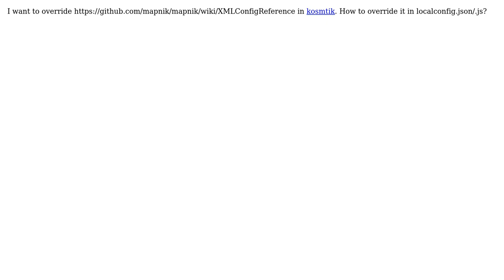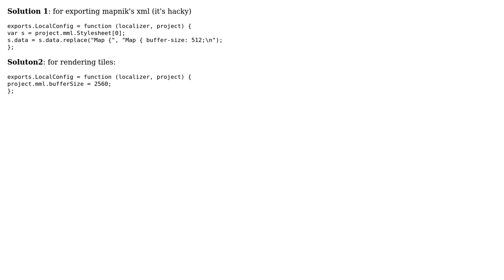GIS: How to modify mapnik's buffer-size by kosmtik's localconfig.json/.js?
With thanks & praise to God, and with thanks to the many people who have made this project possible! You are responsible for your own actions.